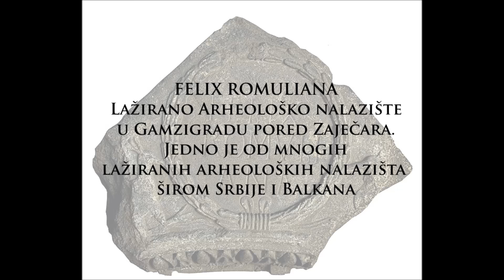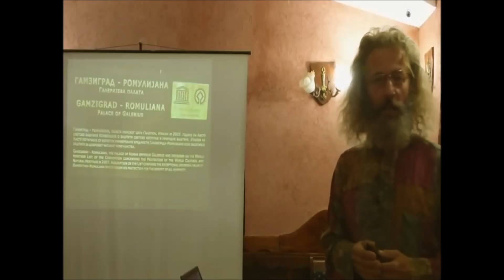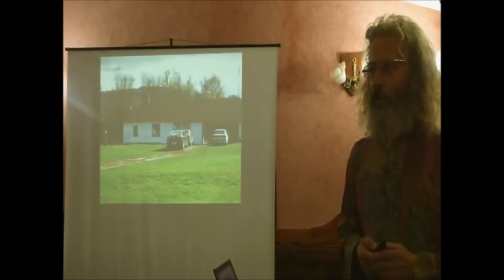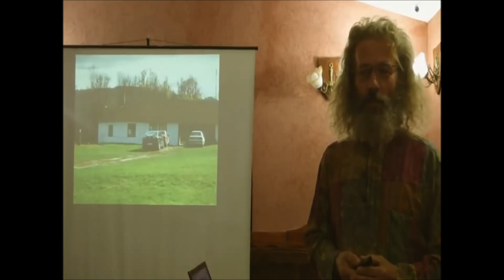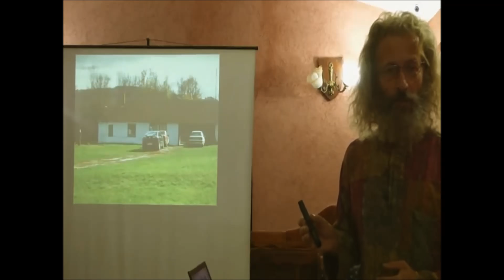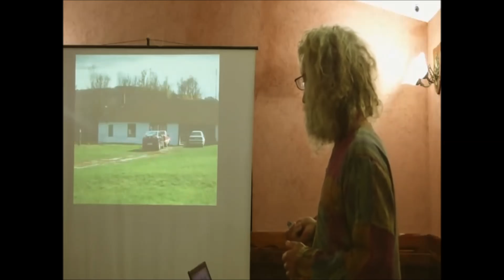Мистерија Феликс Ромулиане - - - Misterija Felix Romuliane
ОД 1970. ДО СВОЈЕ ПРЕРАНЕ СМРТИ ПРЕКРИВЕНЕ ВЕЛОМ ТАЈНИ 1996. ГОДИНЕ, СИСТЕМАТСКИМ АРХЕОЛОШКИМ ИСТРАЖИВАЊИМА ГАМЗИГРАДА РУКОВОДИО ЈЕ АКАДЕМИК ПРОФ. ДР ДРАГОСЛАВ СРЕЈОВИЋ. ТО ЈЕ ВРЕМЕ НАЈЗНАЧАЈНИЈИХ ОТКРИЋА, МЕЂУ КОЈИМА ЈЕ ОТКРИЋЕ АРХИВОЛТЕ СА НАТПИСОМ FELIX ROMULIANA ДИРЕКТНА ПОТВРДА И НЕОБОРИВ ДОКАЗ ДА ЈЕ ГАМЗИГРАД ВЕЛЕЛЕПНА ГАЛЕРИЈЕВА ЗАДУЖБИНА, РОМУЛИЈАНА, КОЈУ ЈЕ ЈЕДАН ОД НАЈЗНАЧАЈНИЈИХ РИМСКИХ ЦАРЕВА САГРАДИО У МЕСТУ СВОГА РОЂЕЊА, НАДОМАК ДАНАШЊЕГ ЗАЈЕЧАРА...
ДА ЛИ ЈЕ ОВА ИМПОЗАНТНА ГРАЂЕВИНА САМО ГАЛЕРИЈЕВА ЗАДУЖБИМА ИЛИ ПРЕДСТАВЉА ЈОШ НЕШТО МНОГО ЗНАЧАЈНИЈЕ ЗА ИСТОРИЈУ СРБСКОГ НАРОДА?

 "За историјском истином може се трагати само уз здружени напор самосталних и једнаковредних дисциплина, као што су историја и археологија, али не она описна, већ антрополошка археологија.
Можда мистерија Гамзиграда има потребе и за психолозима: можда његову чудну архитектуру објашњава сама психологија Галерија. Можда је та архитектура камени израз револта против смрти и декаденције"

академик Проф. др.
Драгослав Срејовић